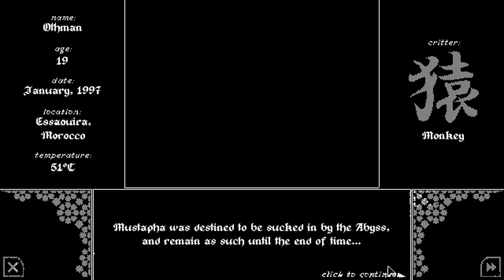Critters for Sale: Monkey - An Incredibly Weird Horror Game Where You Attend a Mysterious Ritual!